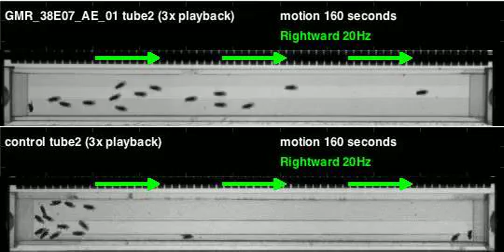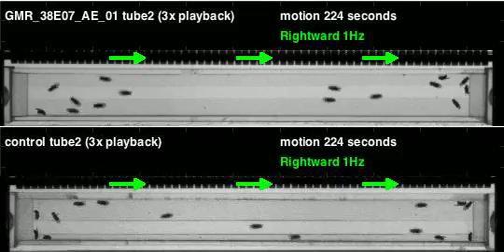GMR_38E07_AE_01_shi_Orion_20110518T083757 motion (seq3)